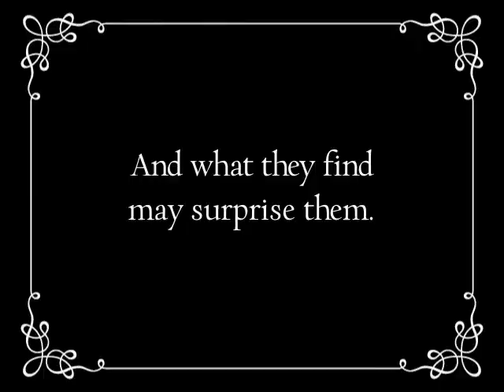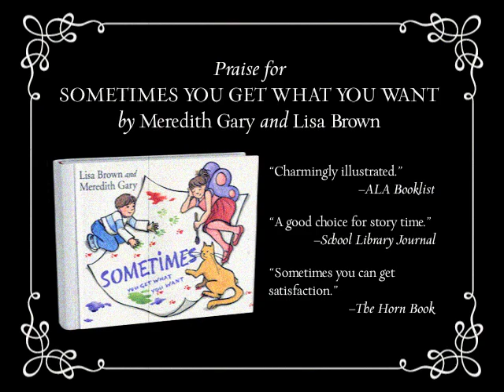Vampire Boy's Goodnight by Lisa Brown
A new picture book by Lisa Brown!

When the sun goes down and everything is wonderfully cold and dark, a vampire boy and a little witch go searching for children in the night. But this is no ordinary night. It is Halloween, and what they find may surprise them. . . .

"The lyrical, understated prose and clever outsider's perspective on the holiday might make this a new seasonal favorite." --Publishers Weekly (starred review)